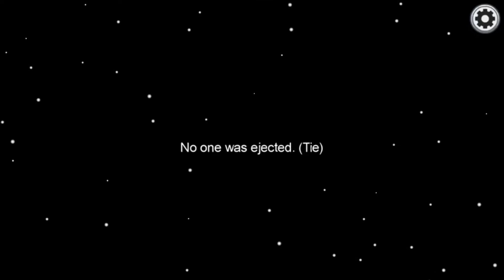Clone Mario Plays Among Us! (Ft. Toy Sonic, Balloon Toad, Origin Sonic)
Looks Like There's Gonna be some Weird bruh moments.
Toy Sonic - MelonSonicFan1994
Clone Mario - ThomasMarioFan48
Balloon Toad - CoryClassicSonicFan
Origin - Biddle

Five Nights at Sonic's is owned by Smiler.
Sega and Nintendo Own Mario and sonic.

psst Cheeseburger Salad is realll